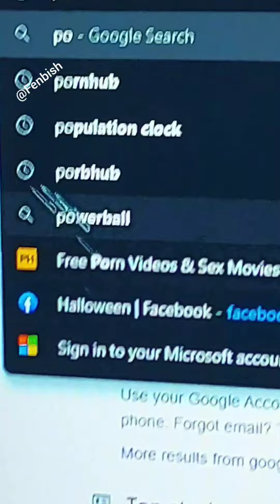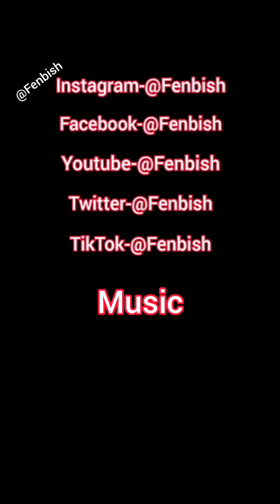Surviving No Nut November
What it's like to do No Nut November.

MUSIC
Duel of the fates by John Williams